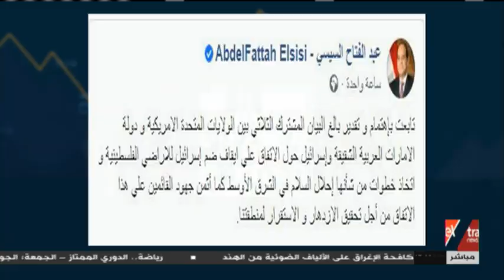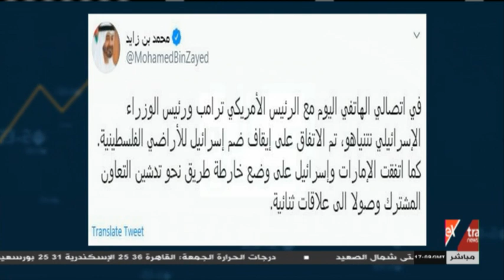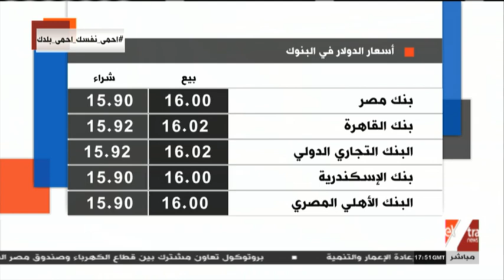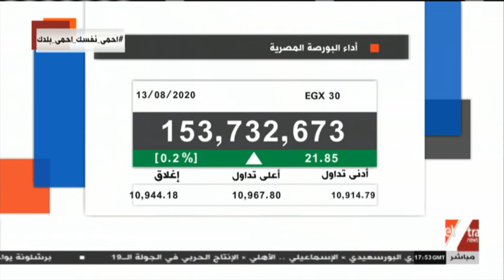مال واعمال | الاقتصاد المصري خطط ونجاحات رغم تحديات الواقع (حلقة كاملة)